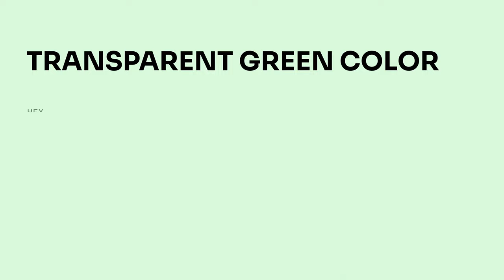Transparent Green color ddffdd hex color - White color - Warm color ddffdd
What color is Transparent Green ? ddffdd hex color - White color - Warm color ddffdd

Hex ddffdd Color Code is also known as Transparent Green color.

Hex ddffdd Color code in RGB color code model is created after adding 86.67% red color, 100.00% green color and 86.67% blue color.
Hex ddffdd Color code in CMYK color (process color) code model is generated after subtraction of 13% cyan, 0% magenta, 13% yellow and 0% black.